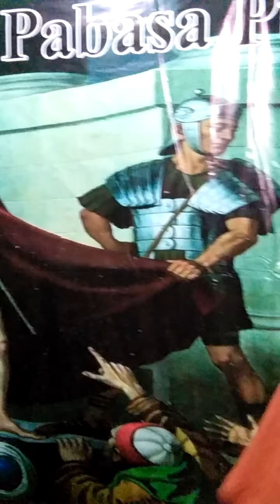Self Flagellation and Crucifixion Holy Week Angeles City Philippines 3/27/2018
MARTES SANTO NING GANING ALDO